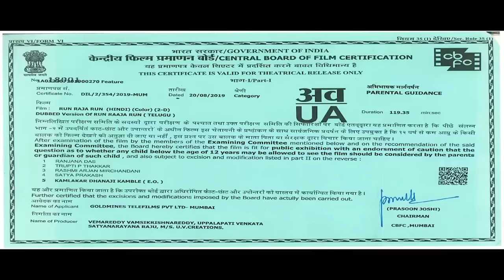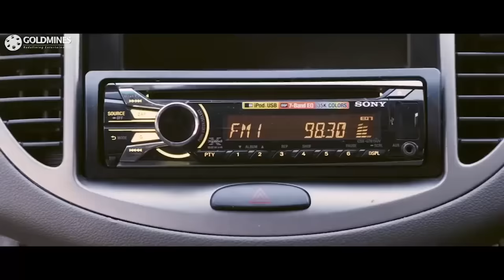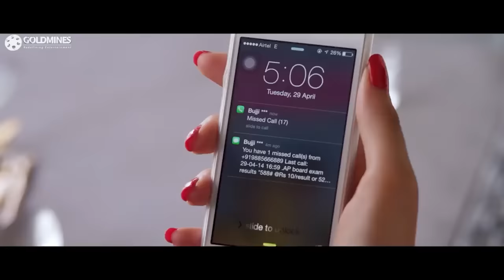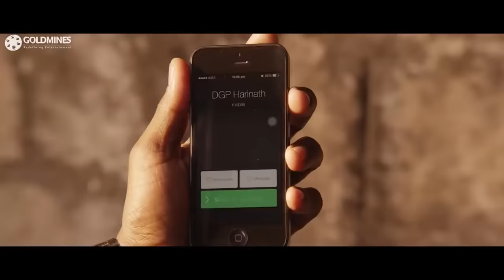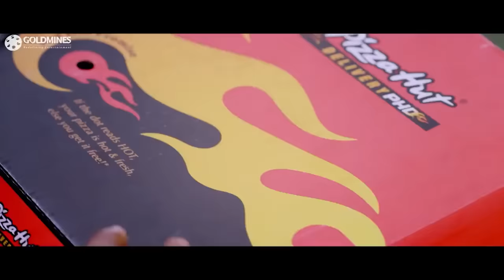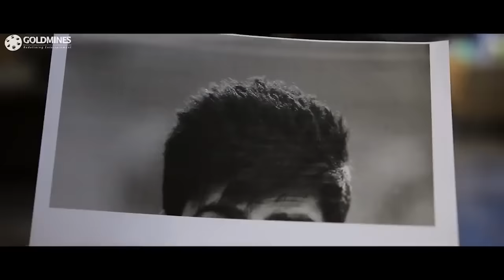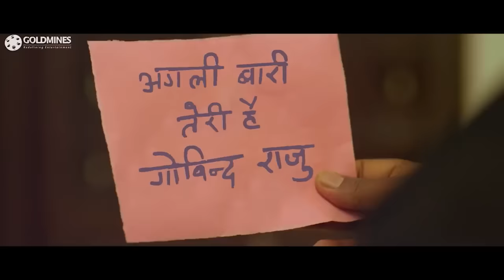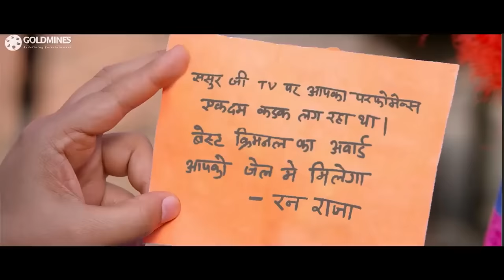Run Raja Run Hindi Dubbed Full Movie | Sharwanand, Seerat Kapoor, Adivi Sesh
Raja a simple yet well off son of a vegetable vendor. He constantly keeps on having break ups with girls because he is honest. Then he meets Priya and they both fall in love. While this is happening with Raja, there are a group of kidnappings of ministers in the city. This is happening the same way it happened a couple of years ago. So,they put the person who solved the mystery years ago, police commissioner Dileep. He also has an officer under him, Nayeem basha, who is a very smart officer but is not appreciated for it. Coming back to Raja, he comes to know that Priya is none other than Dileep's daughter. Raja also comes to know that priya's about to marry minister's son. Raja goes and talks with dileep and somehow woos him. Dileep reveal's that he wants to marry priya to minister's son. He tricks raja into kidnapping one of the big shots in city. Raja in turn kidnaps priya. Here priya reveals that she never loved him and only acted as she wanted.

Movie: Run Raja Run